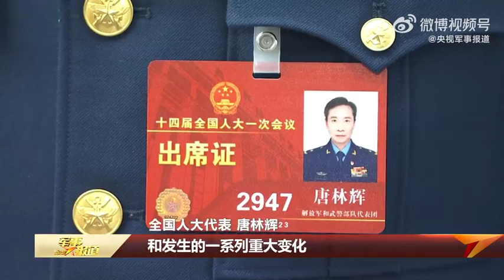聚焦两会新闻特写：激扬奋进力量创造新的伟业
党的二十大擘画了全面建设社会主义现代化国家、以中国式现代化全面推进中华民族伟大复兴的宏伟蓝图，吹响了奋进新征程的时代号角。过去五年和新时代以来的十年，在以习近平同志为核心的党中央坚强领导下，我们党紧紧依靠人民迎难而上，攻克了一个个看似不可攻克的难关险阻，创造了一个个令人刮目相看的人间奇迹。对此，军队人大代表们绝对认同，倍感振奋。